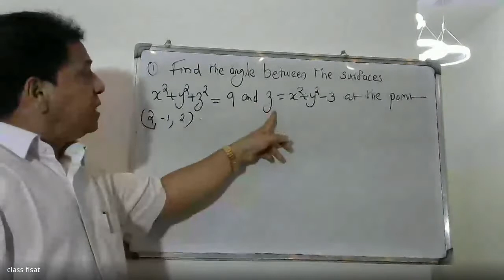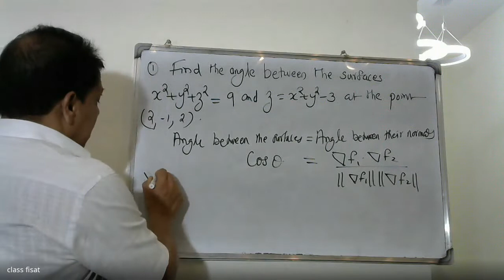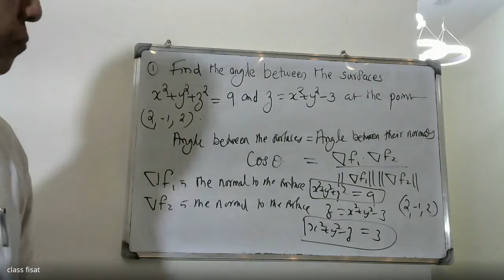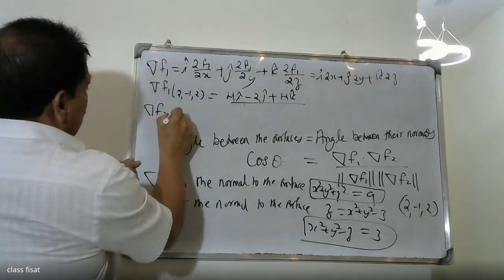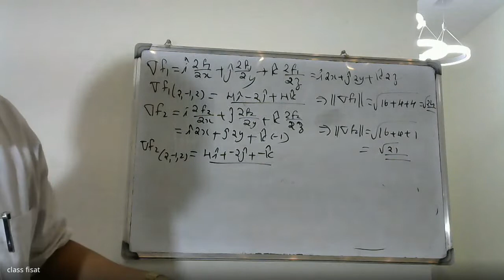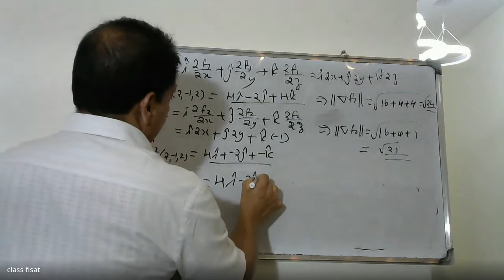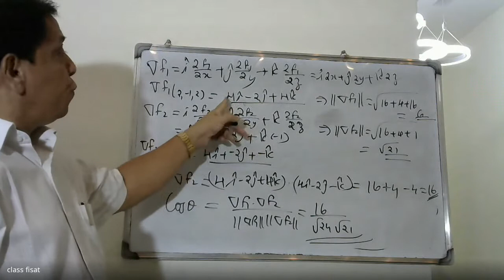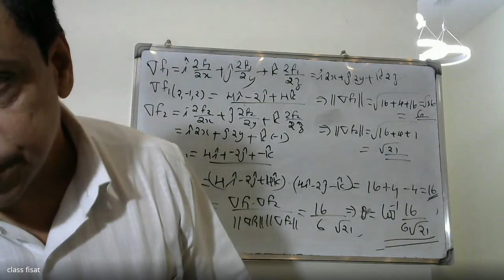CALCULUS OF VECTOR FUNCTIONS | PART 22| MAT 102 | 2019 SCHEME |B.TECH KTU | ENGINEERING MATHEMATICS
This video lecture of Calculus of Vector Functions contains concept of derivative of vector function, velocity ,speed, acceleration, gradient, directional derivative, divergence, curl and line integrals . This video will help you understand problems related to Calculus of Vector Functions.